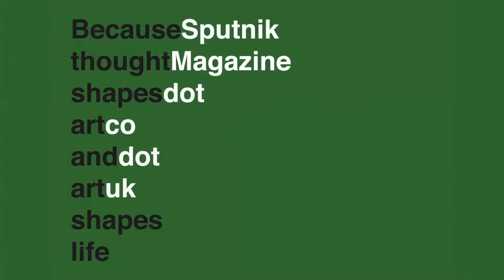Sputnik@ Catalyst 2014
In 2014, Sputnik art collective were unleashed on the Catalyst Festival to run all things creative. We put on an exhibition, live music events, an art house film night, workshops as well as producing a CD album, a writers' anthology and a postcard pack of visual art, here is a taster.

In 2015, we will be doing it all again and would love you to get involved. Follow this link to see the brief for our new project:
sputnikmagazine.co.uk/whatisittobehuman